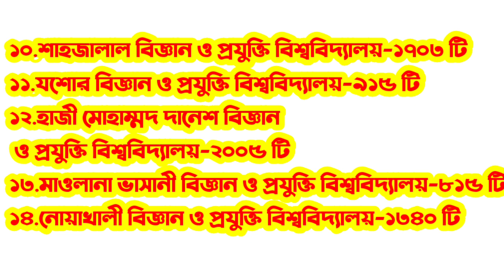একনজরে গুচ্ছের মোট আসন সংখ্যা।গুচ্ছের ১৯ টি বিশ্ববিদ্যালয়ের আসন সংখ্যা।Total Seat in Gucco Exam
আজকের ভিডিওতে মূলত আলোচনা করা হয়েছে গুচ্ছের আসন সংখ্যা নিয়ে।বিস্তারিত ভিডিওতে।

Exam ব্যাচের রেজিষ্ট্রেশন চলছে। সকল বিষয়ে মডেল টেস্ট পরীক্ষা নেওয়া হবে।
১.টপিক ভিত্তিক মডেল টেস্ট
২.অর্ধেক বই
৩.ফুল বই
৪.বিশ্ববিদ্যালয়ের অনুরূপ মডেল টেস্ট।

পরীক্ষা শুরু ৫ জানুয়ারি থেকে।
রেজিষ্ট্রেশন ফি-২০০/- মাত্র।

এডমিশন সংক্রান্ত অন্যান্য ভিডিওসমূহ দেখে নাও.